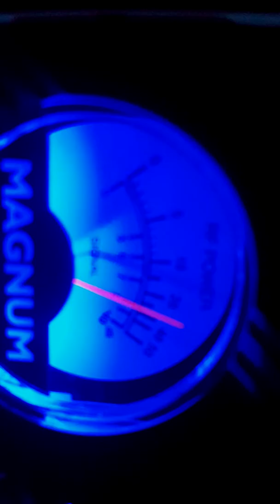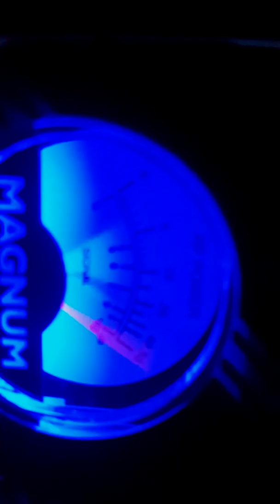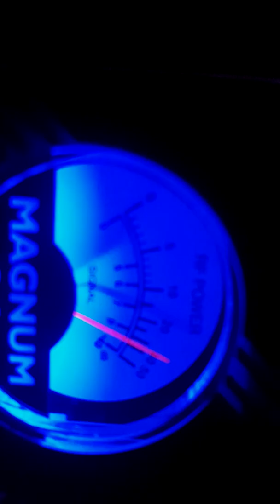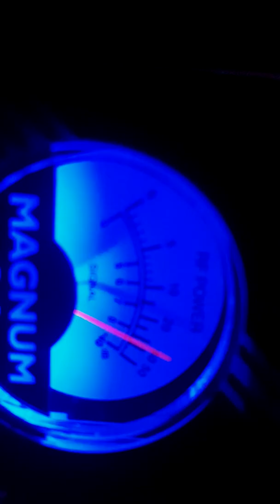Truth and Justice #2 02/24/16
Debo very confused lol. First he never came to my yard!? Now he admits that he did lol...